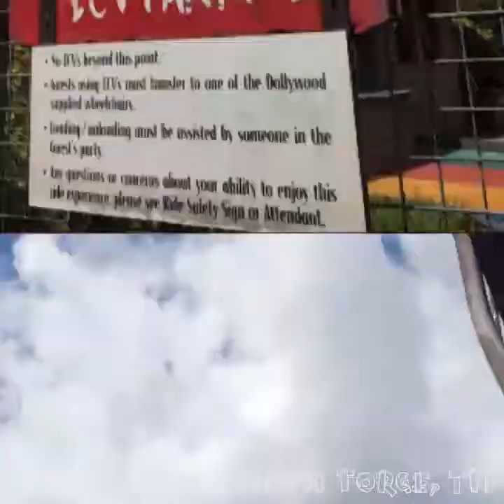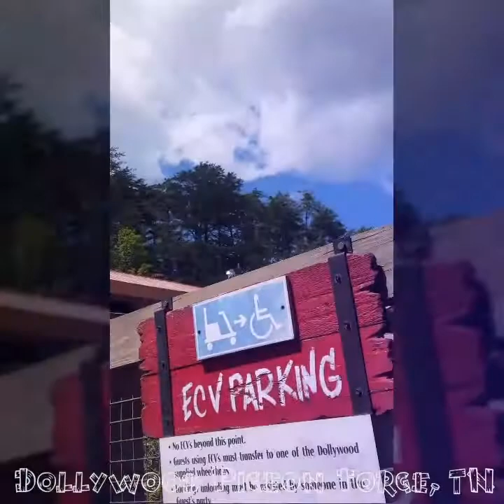Dez does Dollywood | 2chixinthehix | Dollywood-Pigeon Forge TN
Today we hit up our favorite place... Dollywood Theme Park here in Pigeon Forge!! Had a great day!!!